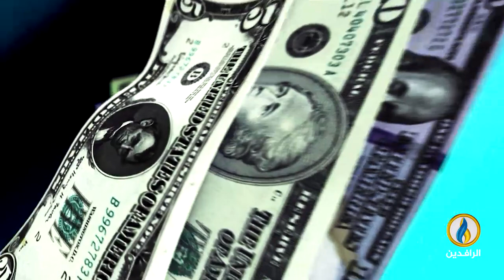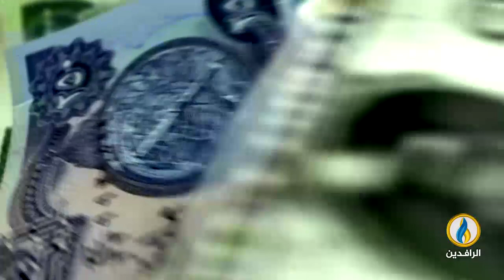أبرز الأخبار الاقتصادية على قناة_الرافدين ليوم الأربعاء في